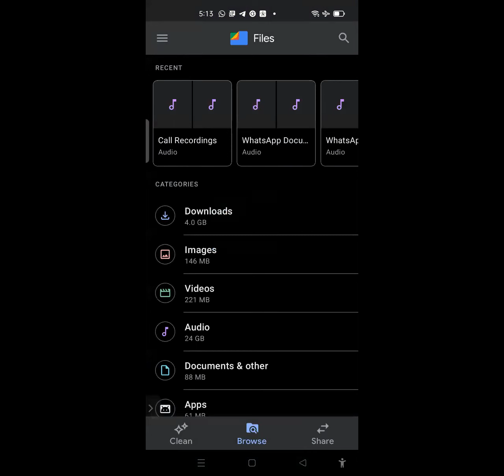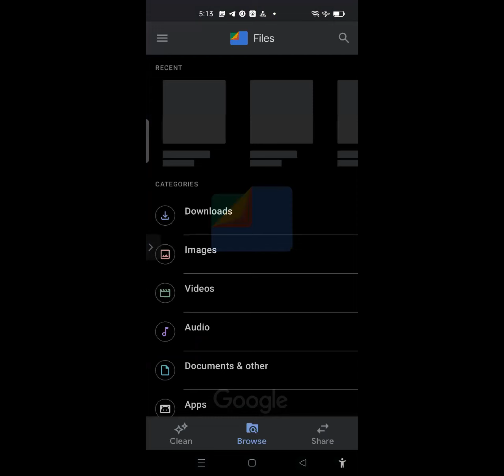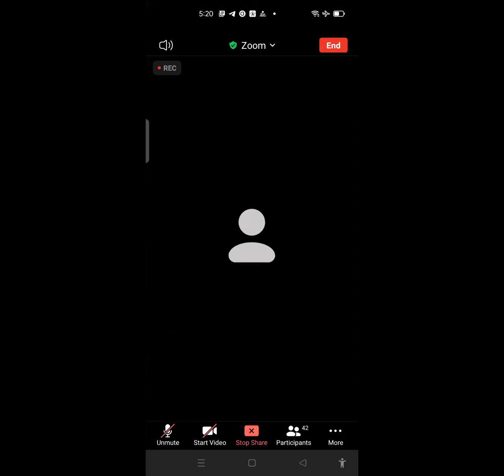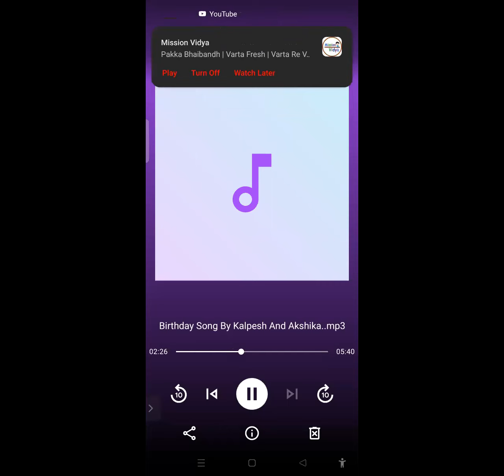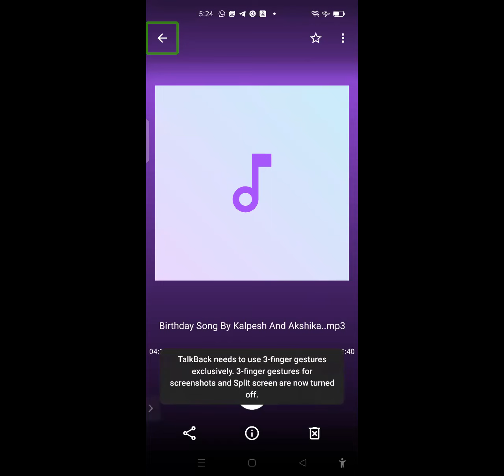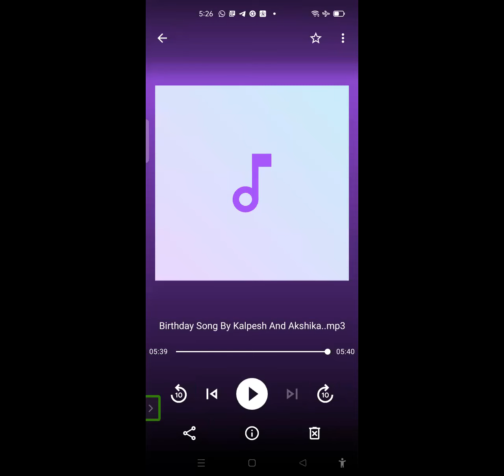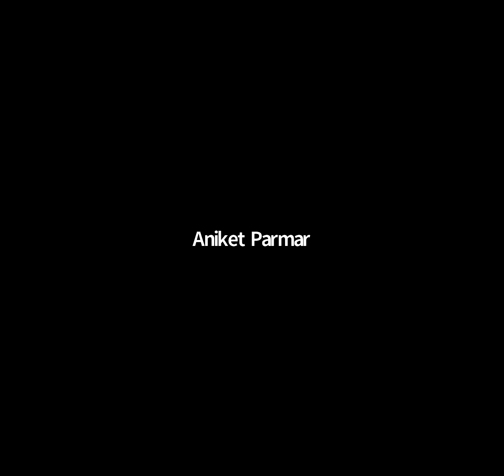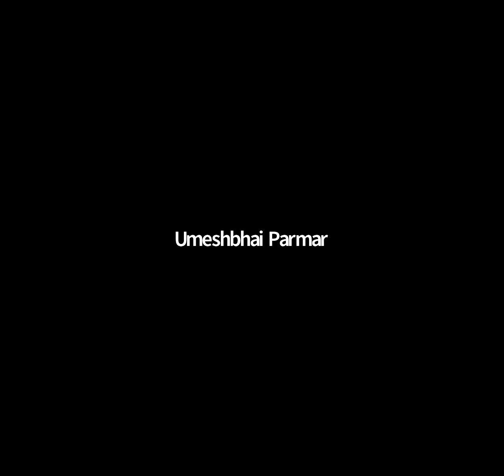gam no choro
prize ceremony and birthday celebration of Salmaben kapdiya